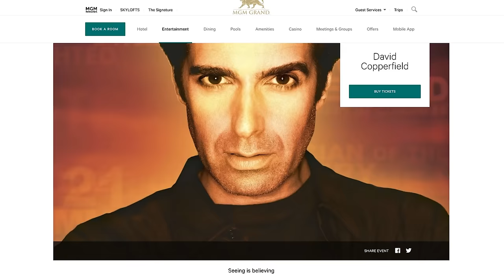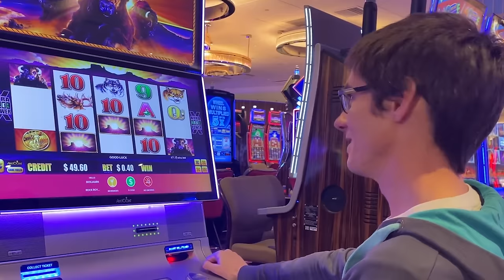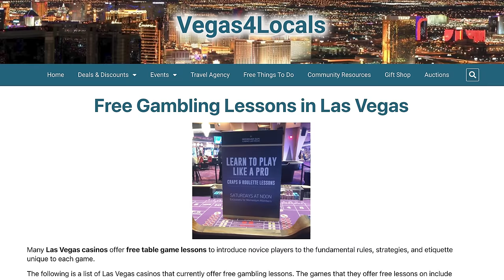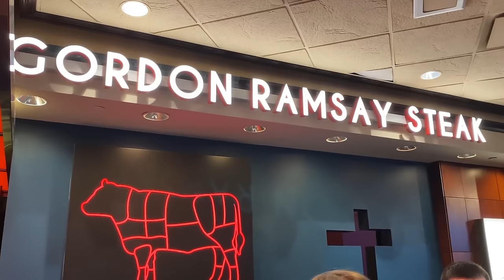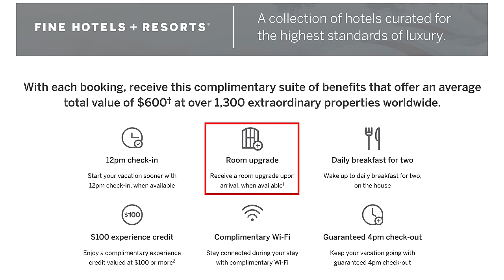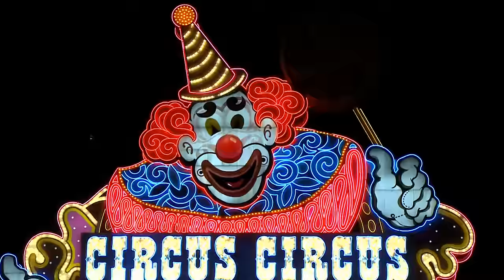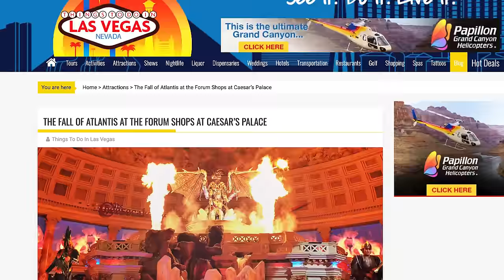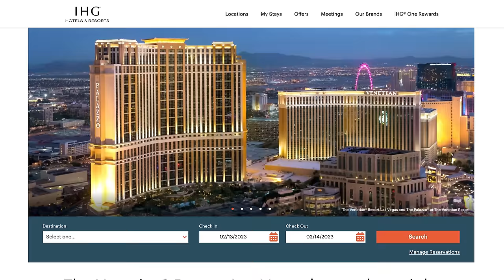10 Las Vegas Travel HACKS You Need To Know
Click "show more" for ad disclosure and more cards + gambling lesson links

In this video we look at 10 travel hacks for your first time in Las Vegas.